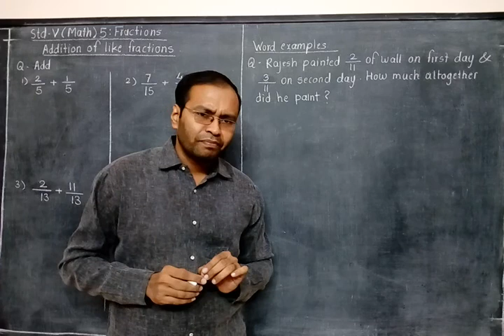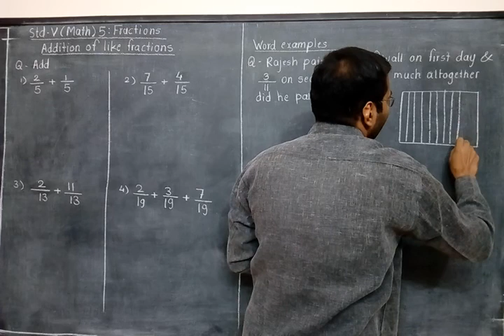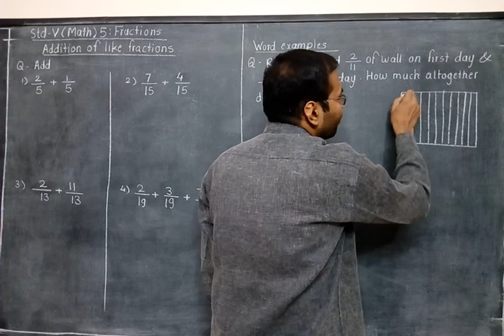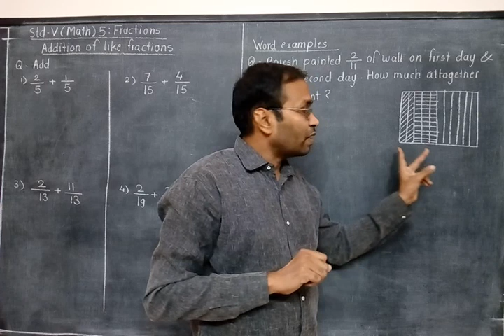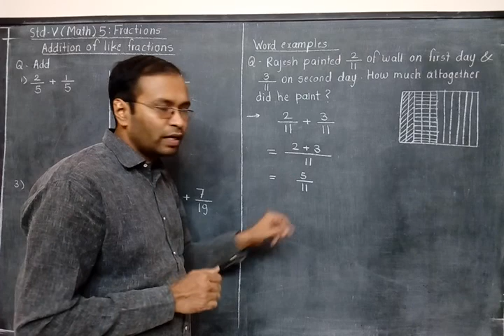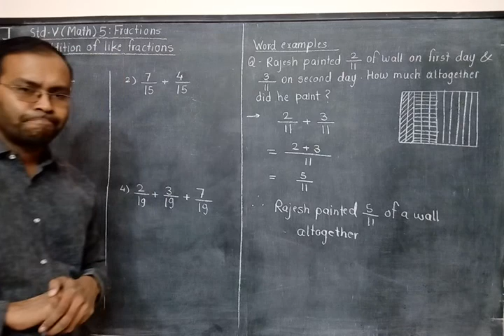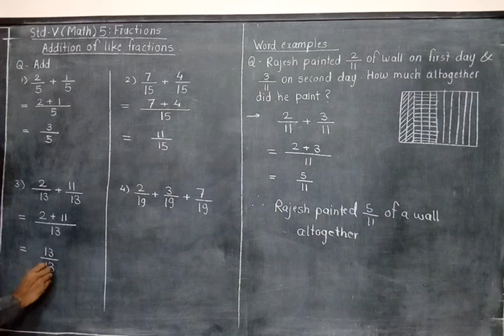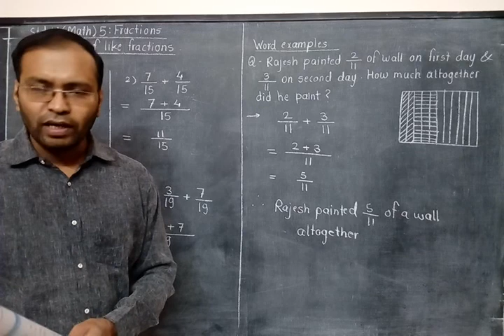Std V (Math) 5: Fractions #05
Addition of like fractions :: By Yogesh Wankhade Sir.